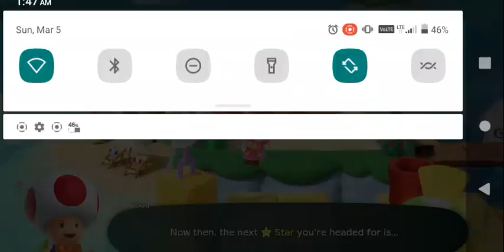Super Mario Party - The Adventure of Bowser Jr. and Daisy!